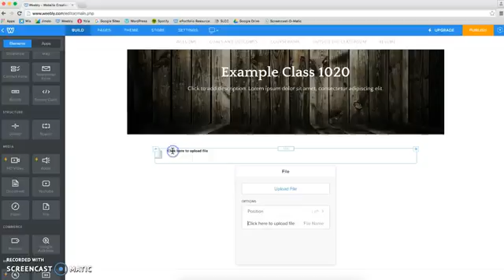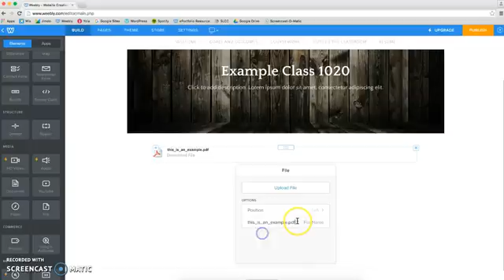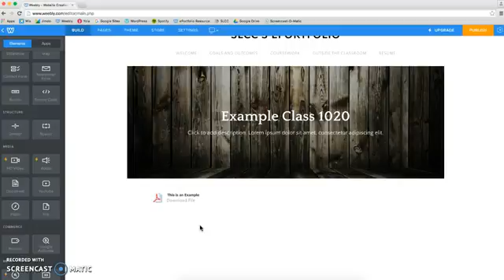Weebly: Uploading a Downloadable File